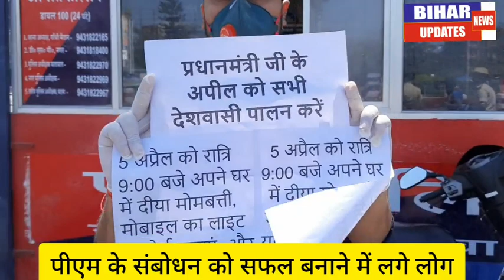प्रधानमंत्री के संबोधन में बाद पटना में पुलिसकर्मियों को बांटा गया मोमबत्ती